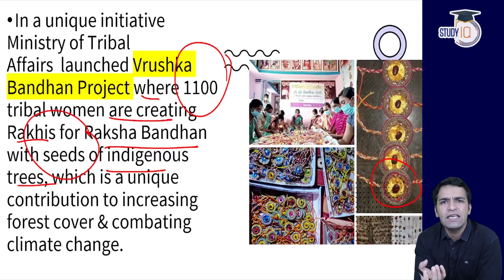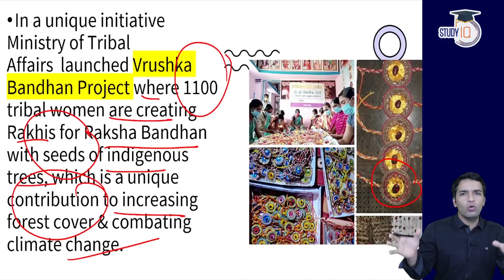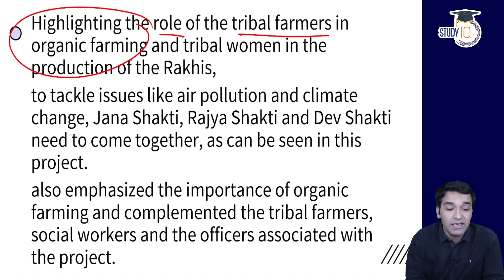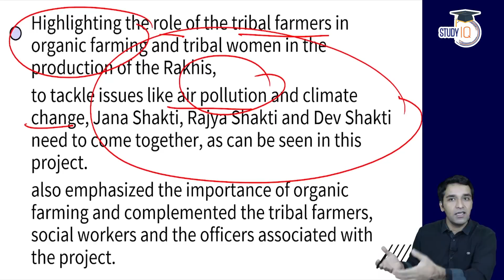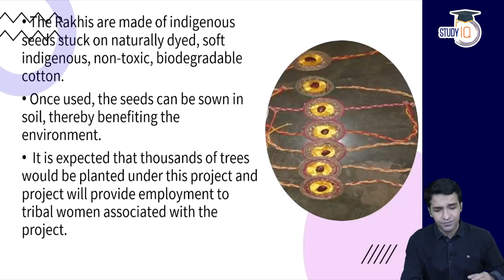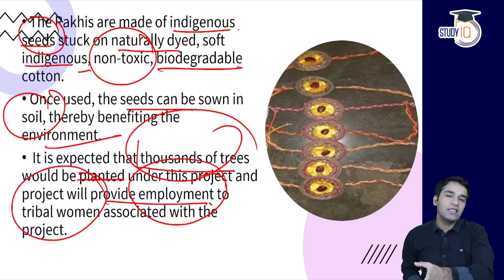Vrushka Bandhan Project launched by Ministry of Tribal Affairs - Maharashtra Current Affairs MPSC